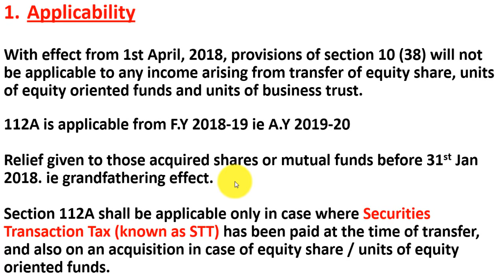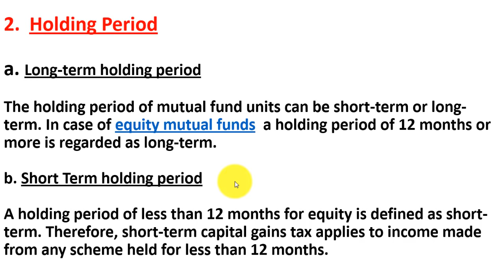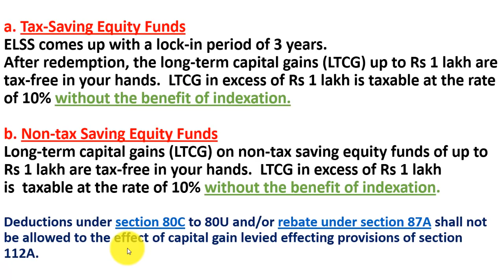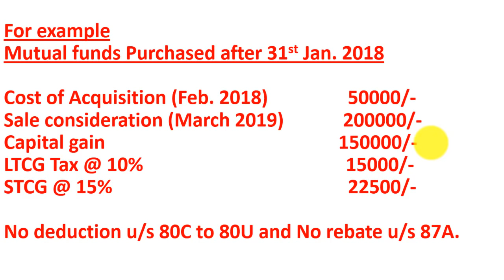Long/Short Term Capital Gain Tax on shares and Mutual Funds for A.Y 2019-20. Sec 112A of Income Tax.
(Only paid services)

In example 2. LTCG TAX will be 5000 only ie 50000*10% (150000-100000). Tax will be calculated on bal. amount and not on the whole amount.

This video is about How to calculate long term capital gain tax on shares and Mutual Funds for A.Y 2019-20. Sec 112A has been introduced in budget 2018 which makes long terma capital gain on shares and mutual funds taxable @ 10% if the amount exceeds Rs. 100000/-.
However, short term capital gain continues to be taxable @ 15% with no exemption.
Amendments made in sec 112a in Budget 2018 with respect to long term capital gain on shares and mutual funds from ay 2019-20.

ltcgtaxonmutualfundsay2019-20

Check out other videos here:

Difference in ITR 3 and ITR 4 for AY 2019-20. Who has to file itr3 & itr4 in AY 2019-20

किसे कौन सा  ITR Forms file करना है for AY 2019-20 Complete details. New ITR forms for AY 2019-20